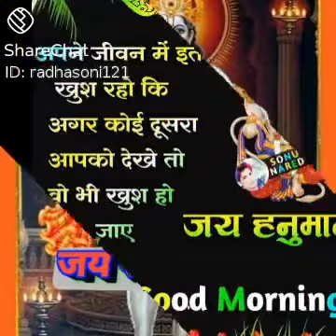जय हनुमान ।। जय श्री राम।।